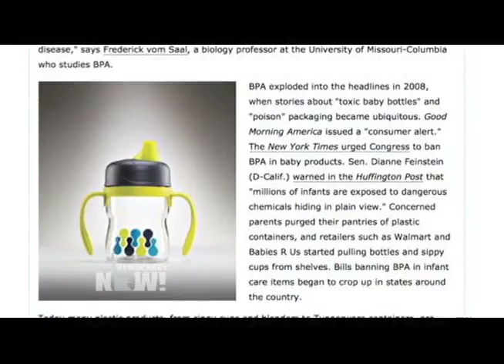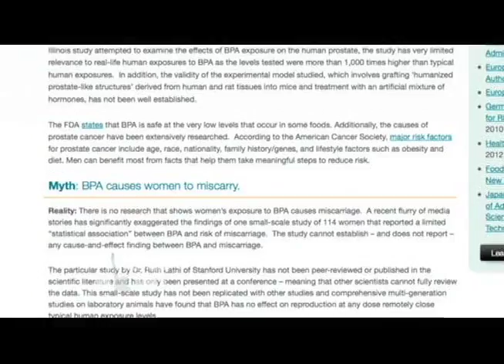IS BPA-Free Safe? What the Plastic Industry Has Tried to Hide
A new exposé by Mother Jones magazine may shock anyone who drinks out of plastic bottles, gives their children plastic sippy cups, eats out of plastic containers, or stores food with plastic wrap. For years, public campaigns have been waged against plastic containing bisphenol-A (BPA), a controversial plastic additive, due to concerns about adverse human health effects caused by the exposure to synthetic estrogen. But a new investigation by Mother Jones reporter Mariah Blake has revealed that chemicals used to replace BPA may be just as dangerous to your health, if not more.